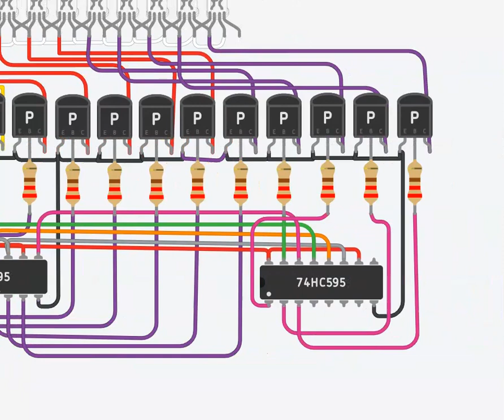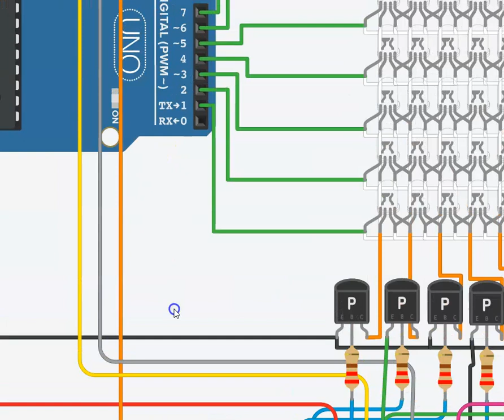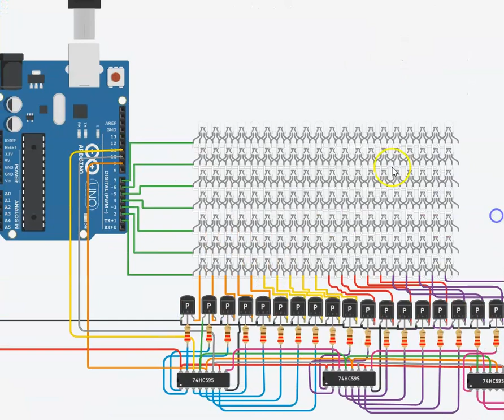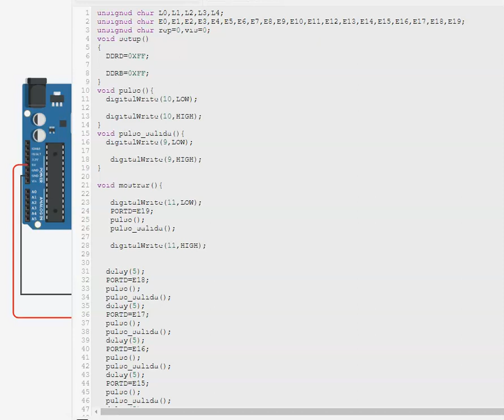explicacion del circuito del publik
en este video se explica como funciona el publik, con mil like subo el còdigo